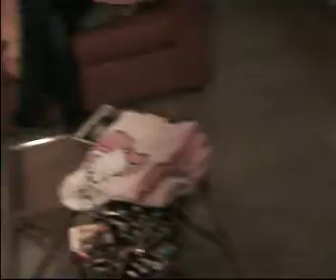Fuoco di paglia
A casa  faceva freddo, così abbiamo acceso il fuoco. Con quello che c'era